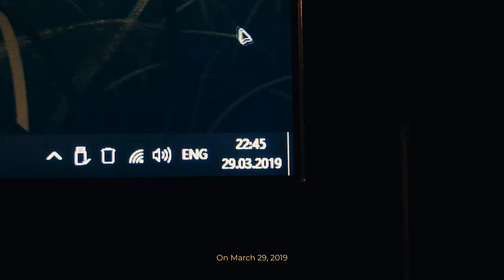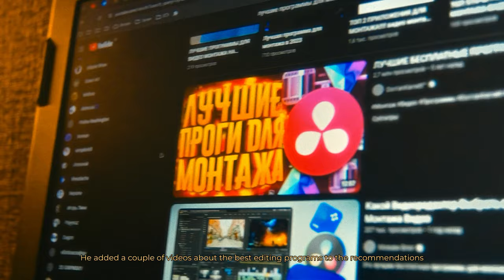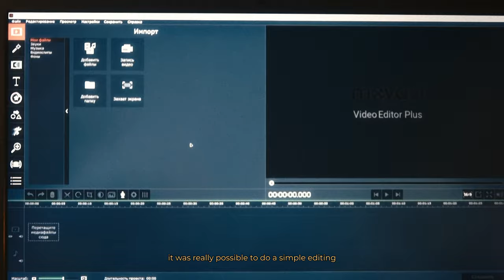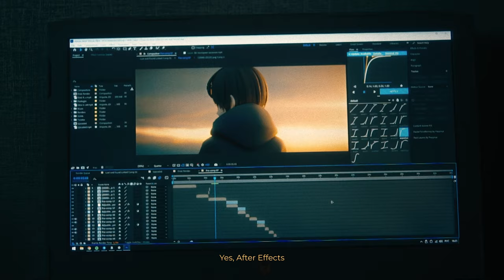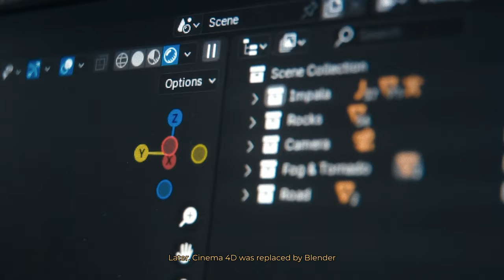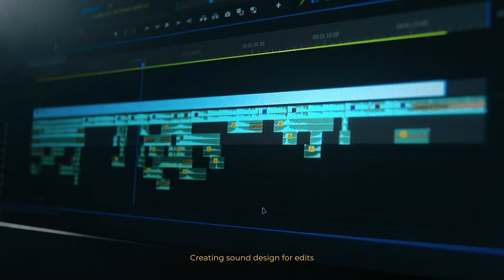The history of one channel | Short Film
➤ Description
You probably didn't expect this turn of events. None of the editors have created such content yet, so I will be a pioneer among them (Probably). In this video, I talked about the history of my little channel, which I believe will be bigger in the future.

To tell the truth, I've been on YouTube since 2016, but I deleted the last few channels and only this one became my first successful project. 5 years have already passed since that moment and they flew by like an instant. All this time I was working on my content, on myself and my skills, and I believed that sooner or later my creativity would be noticed by the world. And now I think that I have achieved good results, but we need to move towards more

Maybe someone will be inspired by this story, maybe someone will not love me as a creator - of course, it's your business. But know that I try to create unique content that is not like the rest. And it's a shame that he is not appreciated

The author of the Blackeye channel, real name Valera, was with you. All the best to you